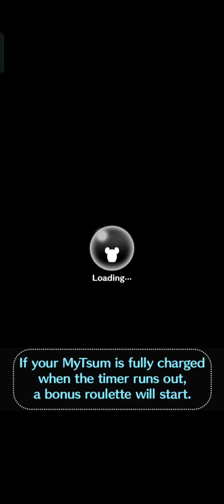Disney Tsum Tsum - December 2023 1st Select Box - Part 1